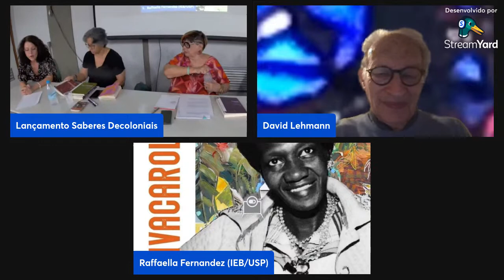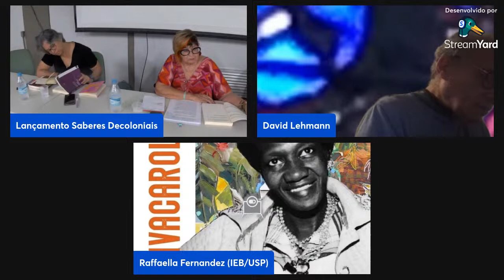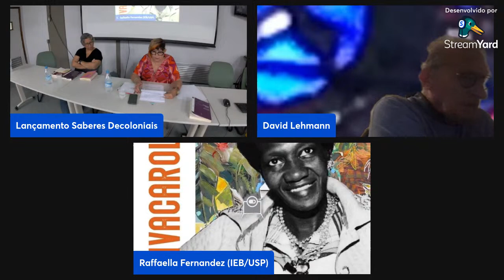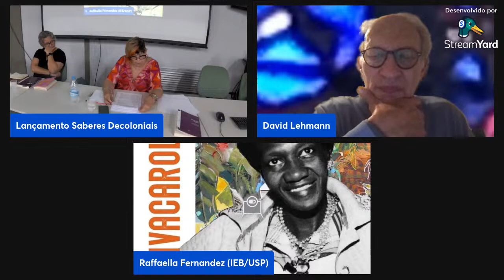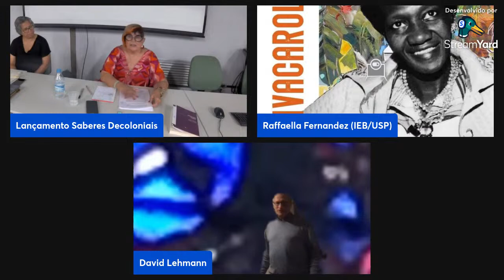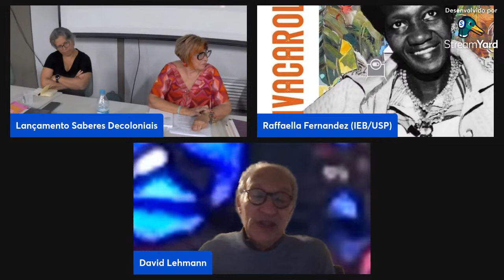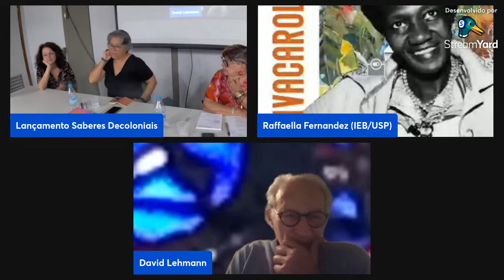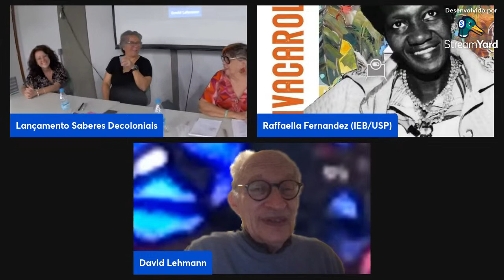SABERES DECOLONIAIS - Lançamento do livro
Lançamento do livro SABERES DECOLONIAIS, organizado pelas professoras e pesquisadoras Mary Castro e Raffaella Fernandez, pela Editora Ape'Ku.
Na ocasião, contaremos, ainda, com a participação dos debatedores David Lehmann e Susana de Castro.

Co autoras: Mary Garcia Castro-pesquisadora visitante Uerj/PPCIS e NUDERG-bolsista FAPERJ

Raffaella Fernandez- Instituto de Estudo Brasileiros, USP

Debatedores:

David Lehman -Lecturer U de Cambridge , autor de ”After the decolonial”. Cambridge Ed.

Susana de Castro-coordenadora Coleção Pindorama (Ape’Ku) e Laboratorio Antígona; Filosofia-UFRJ